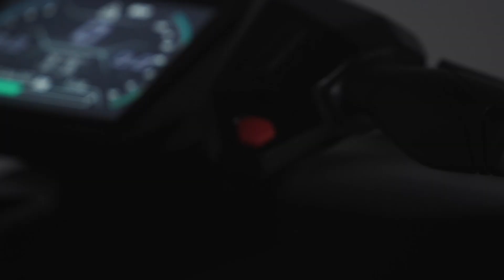Taiga Motors (TSX: TAIG) Launches New Orca Performance Electric Watercraft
Taiga Motors (TSX: TAIG), a leading off-road electric vehicle (EV) manufacturer, introduces the Orca Performance, a game-changing electric Personal Watercraft. With six years of dedicated R&D, the Orca Performance model has a starting price of just over $19,000 USD.

The Orca Performance features a closed-loop powertrain ensuring water purity and no winterization. Operating much quieter than gas models, it has an innovative adaptive impeller for efficiency. The hull, battery, and electric propulsion optimize manufacturing while delivering up to 2 hours of riding. From cruising to performance, the Orca Performance's three ride modes offer diverse experiences, and its unique impeller system.

Its sixth-gen Tractive Unit powers the Orca Performance with efficiency, torque, and a top speed of 9,000 rpm. Connectivity enables Over-The-Air updates and a rich mobile app for control.

Samuel Bruneau, CEO, and co-founder of Taiga stated: “This groundbreaking model represents a leap forward in mass-market boating electrification, showcasing our commitment to pushing boundaries and delivering exceptional performance at competitive prices."

Through a clean-sheet engineering approach, Taiga has pushed the frontiers of electric technology to achieve extreme power-to-weight ratios and thermal specifications required to outperform comparable high-performance combustion powersports vehicles.

Shares of Taiga Motors trade on the TSX under the ticker symbol TAIG.